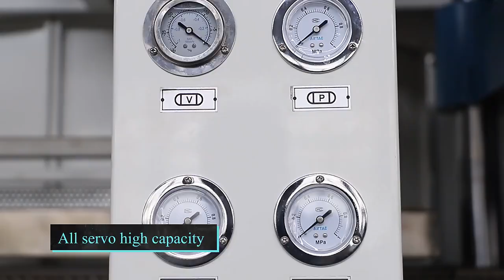Fully Automatic Disposable Pp Glass Food Container Making machine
Let's make a brife introduce about our TTF-700AF four station plastic theremoforming machine. First, compared with previous normal vacuum machine, our TTF-700AF is a fully automatic plastic theremofroming machine which integrated sheet loading, sheet convey, heating, forming, cutting ,stacking and rewinding. Becuase of the fully automatic which brings high speed, more efficiency, lower human resouce cost (as vacuum theremofroming macine speed is around 8-10     cycles/min but our TTF-700AF can reach up to 30 cycles/min ). The working theory is a combination of pastive and negative pressure with assiting strenthing in mould by some nylon plugs. Which makes it have more powerful ability of making products. So it brings wider application just like big deep and more complicated  botton. TTF-700AF is driven by full  servo motor, which makes more  precise, more efficient, lower noise, longer machine using time. TTF-700AF final products will have a widely used, such as food container, egg tray, seedling plate, plate, coffee lid etc.
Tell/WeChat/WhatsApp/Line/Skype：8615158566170